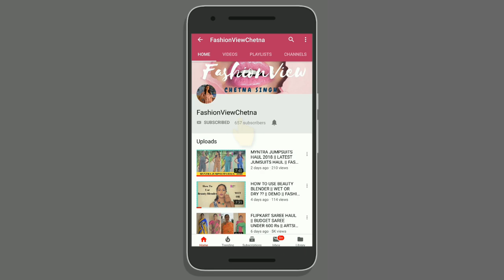BUDGET KURTI HAUL - 2019 || MYNTRA AMAZON FLIPKART || FASHIONVIEWCHETNA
HI FRIENDS,
This video  about   BUDGET KURTI HAUL -2019  . You can follow me on intagram.

PRODUCTS LINKS-

1) Libas Women Mustard Yellow & Blue Printed A-Line Kurta

blouse haul, flipkart blouse haul, blouse under 500, festival lookbook, flipkart blouse, cheapest blouse haul, budget blouse haull, affordable blouse haul, must have blouse haul

myntra , amazon, flipkart kurti haul